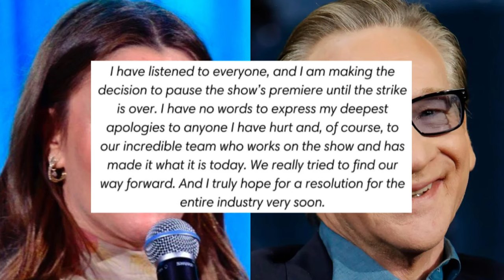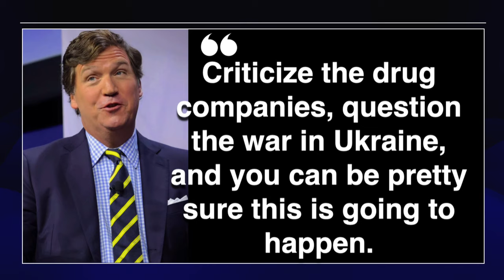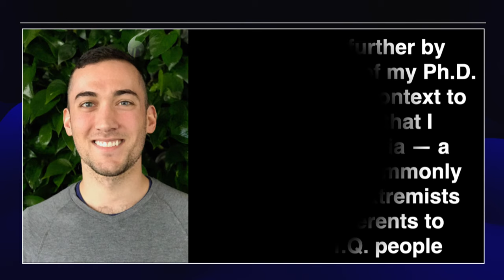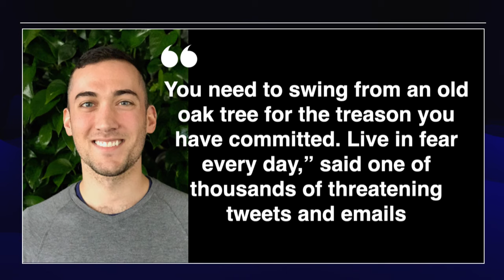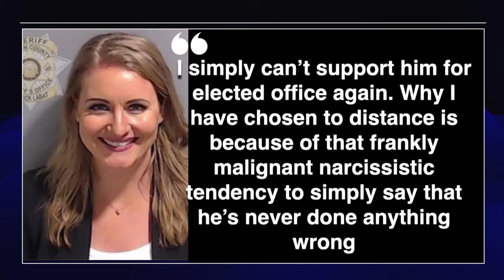Rudy Giuliani's Lawyer Sues Him For $1.4 Million/ News September 19, 2023